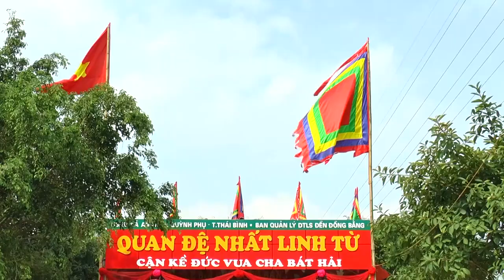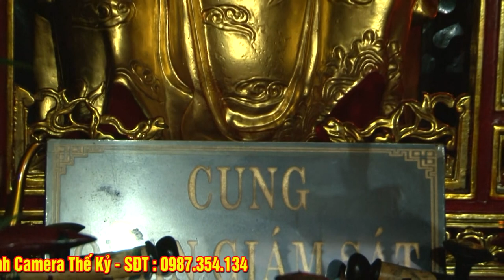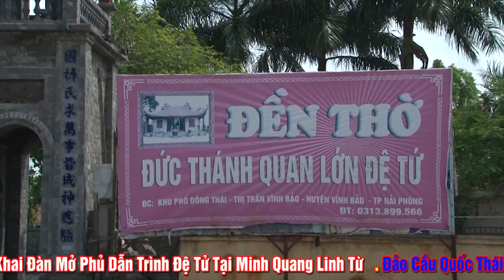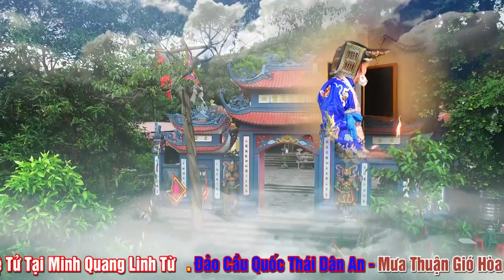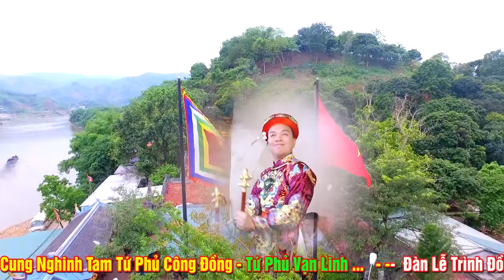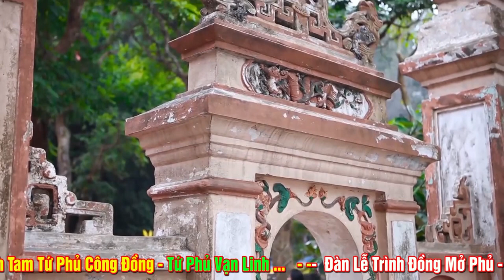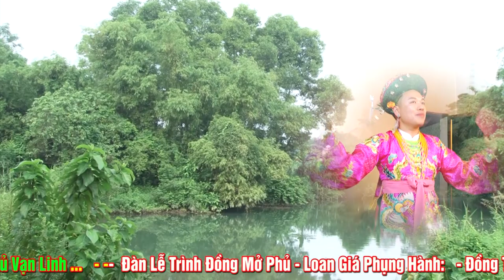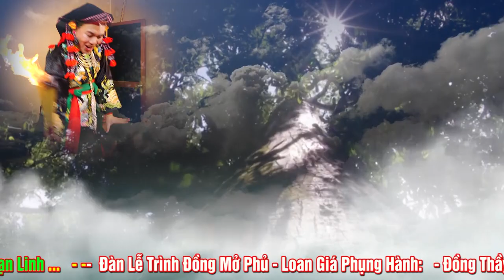Thanh Đồng Bùi Trọng Long Loan giá Hầu Thánh Tại Minh Quang Linh Từ